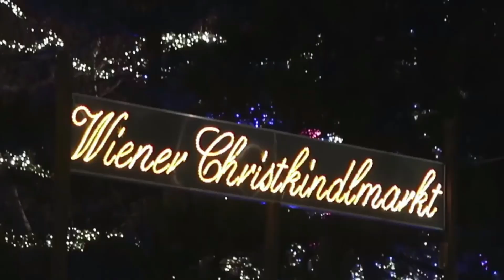Виена част 4 двореца Шонбрун и Пратера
Виена  двореца Шонбрун и Пратера